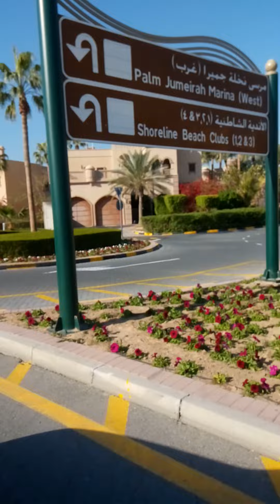palm jumerah Dubai.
this is from villas street.